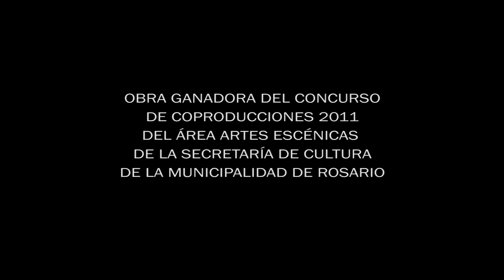Malentendido Video Minuto de la Directora